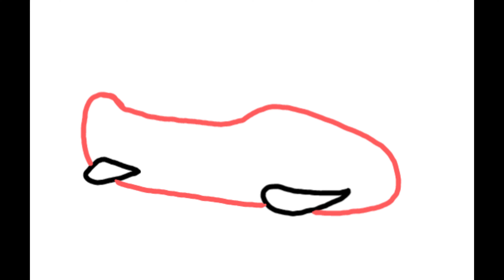Draw easy step Bob Sled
Draw easy bobsled